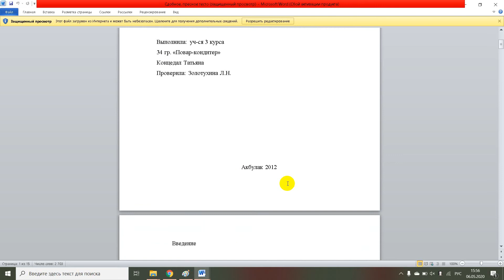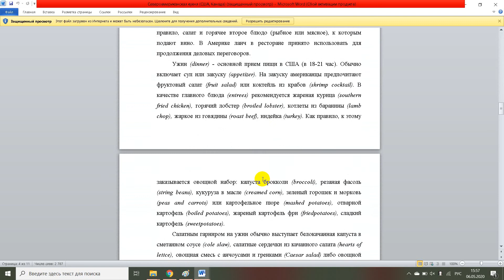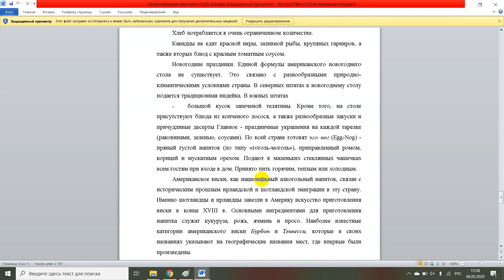Сдобное, пресное тесто